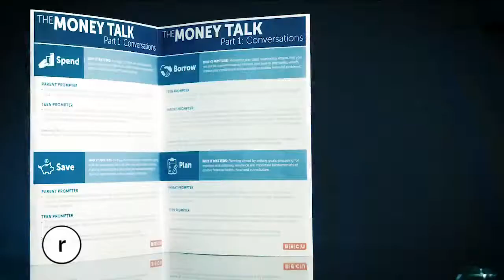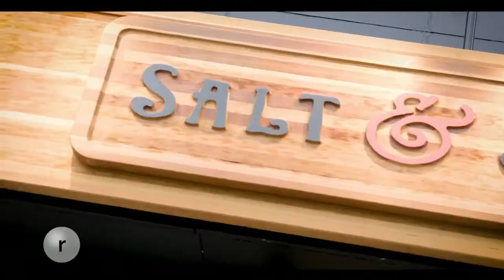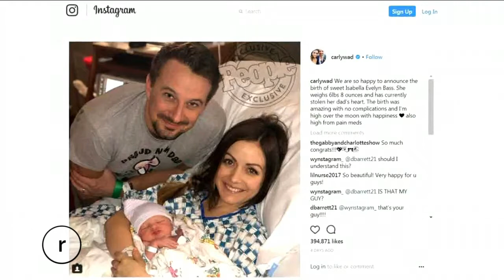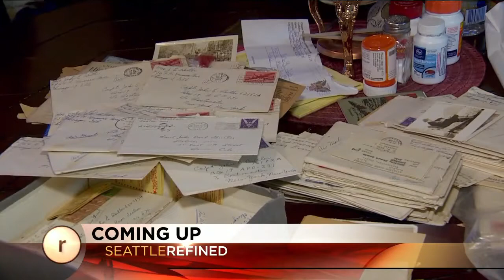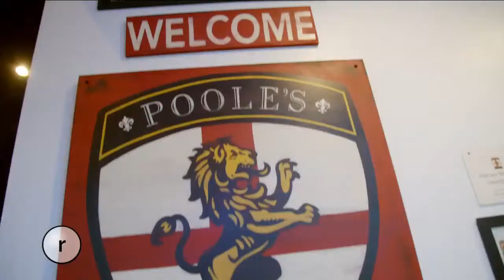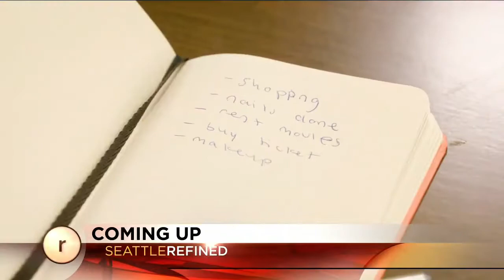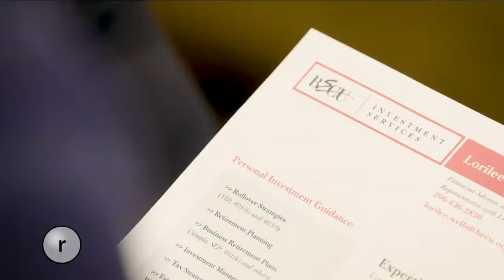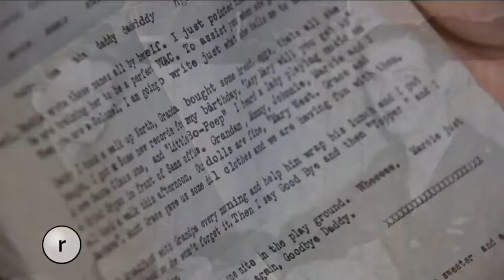Seattle Refined Feb. 21, 2018 [FULL EPISODE]